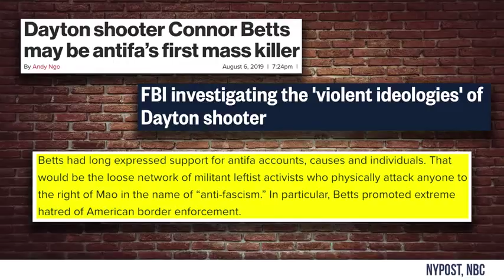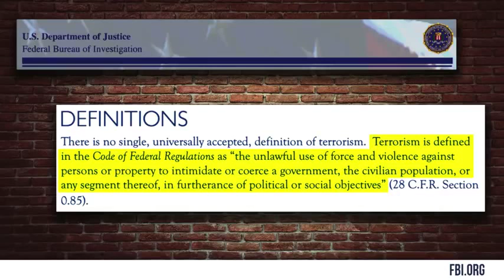Antifa is a Terrorist Organization | Crowder is Louder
Crowder is Louder
Steven Crowder breaks down the latest Antifa violence in Portland, why Antifa IS in fact a terrorist organization and debunks common leftist talking points to the contrary...